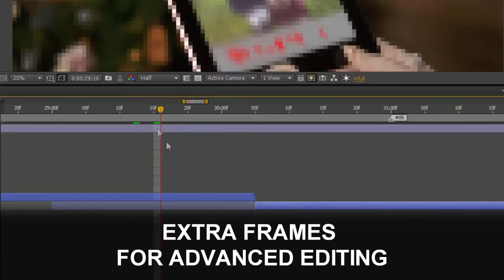Santa Claus With Magic IPad After Effects Template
19 footages included in project
10 Mediaholders (Photo or Video).
10 Textholders.
30 additional frames on each slide for advanced editing and customization
Modular structure. Final render composition consist of separate independent sub-compositions
Easy drag-and-drop file additing.
Duration - 01:19
Universal expressions used in this project. You can open it with any Adobe After Effects Language software.
4K resolution (Ultra HD 3840×2160).
Smart controls. Some expressions for speed up Your customizing